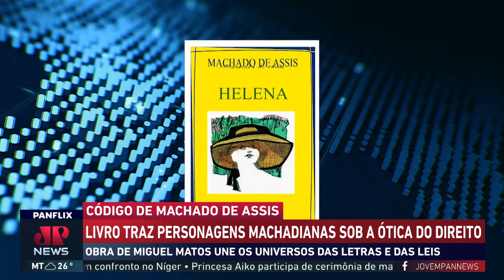Livro traz personagens de Machado de Assis sob a ótica do direito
O advogado e jornalista Miguel Matos lançou um livro que aborda o direto na obra de Machado de Assis, unindo os universos das letras e das leis.